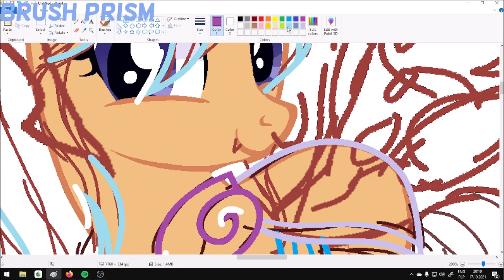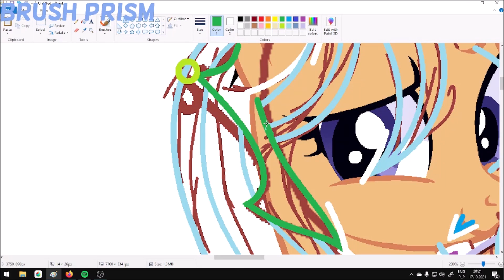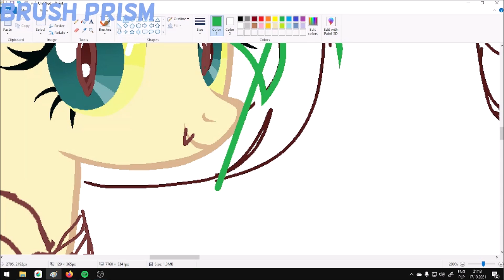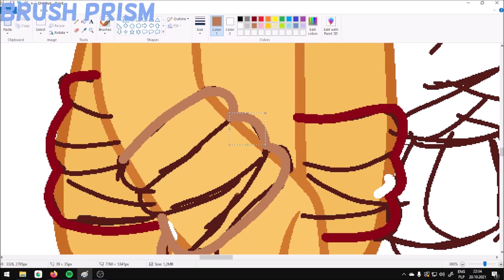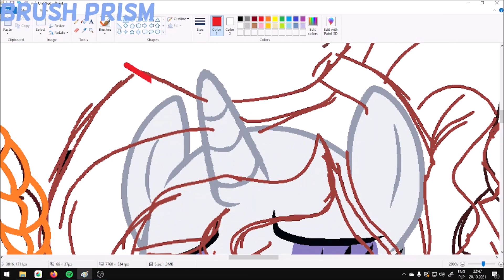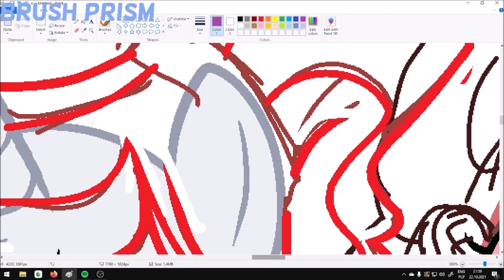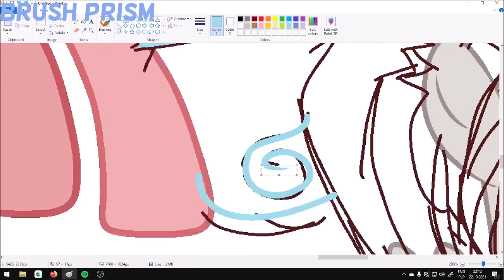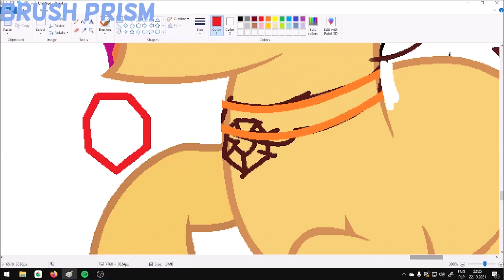MLP:FIA [Next Gen]-Speedpaint-Halloween special Pt.1/2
Starlight Glimmer+Sunburst= Strawberry Radius (as one of creepy twins)
Trixie+Blueblood=Silver Snowfall (as one of creepy twins)
Rarity+Fancy Pants= Aquamarine (as Megara)
Applejack+Caramel= Appledew (as Rockhoof)
Fluttershy+Discord= Shadow Jade (as night guard)
Twilight Sparkle+Flash Sentry= Shield Shine (as Queen Chrysalis)
Pinkie Pie+Cheese Sandwich= Cheese Drop (as Harley Quinn)
Rainbow Dash+Soarin= Cloud Speed (as Lightning Dust)
Apple Bloom+Tender Taps= Apple Motion (as Adagio Dazzle)
Scootaloo+Rumble= Lightning Chaser (as Aria Blaze)
Sweetie Belle+Button Mush= Crunch Charm (as Sonata Dusk)

-MLP-Better Way To Be Bad-REMIX
-MLP-Giggle At The Ghostly-Aftermath REMIX
-MLP-Fluttershy's Lament-PMV
-MLP-Pinkie's Lie-WoodenToaster

Using tools:
-OBS (recording)
-Movie Maker (editing video)
-Canva (thumbnail)
-Crello (Outro)